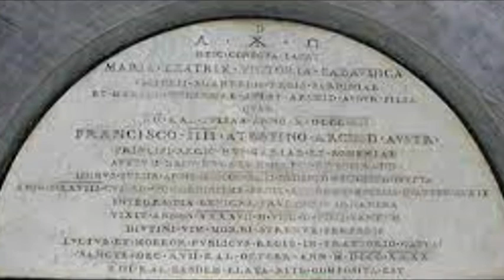Mary of Modena - England's Last Catholic Queen - Part Three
Part three of a three part historical documentary about the life of the second wife of King James II of England, Mary of Modena
Part three looks at Mary's life in exile in France with her husband and family.